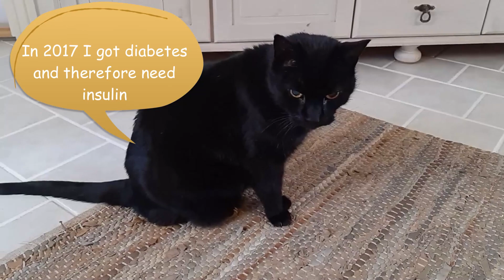Diabetic cat gets a blood test and insulin 🐱💉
Meet Findus, the happiest cat who happens to have diabetes 🐱💉.

In this heartwarming video, we'll show you how Findus bravely takes one of his blood tests and also receives insulin injections without any fuss.

Despite his condition, Findus remains a cheerful and cooperative feline, even though he has two blood tests taken every day and is also injected twice with insulin.

Findus was born in 2005 and was diagnosed with diabetes in 2017.
He moved into our house after he had walked around our garden all summer and thought the weather was now too cold as winter approached.

Since we have had cats in our home for many years and have had many cats over time, we could quite easily estimate Findus's age at 2 years old together with our vet when he chose us as his family.